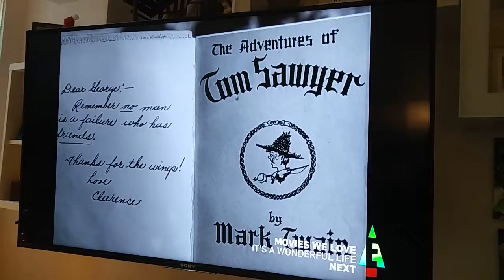Another Angel got their wings